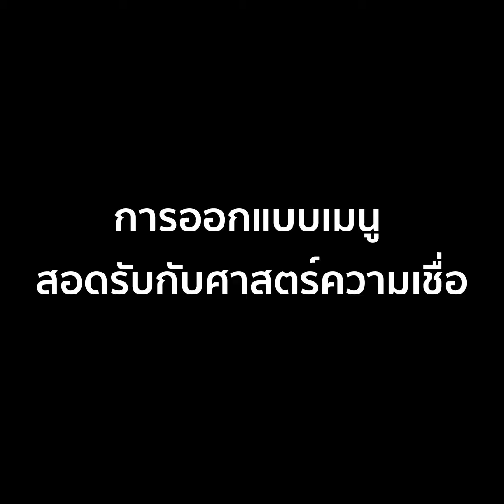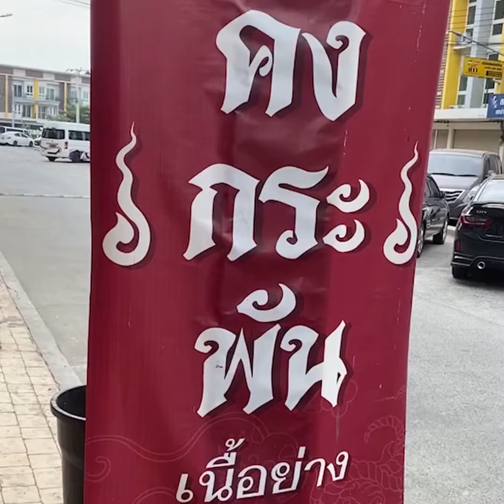“คงกระพันเนื้อย่าง” ร้านปิ้งย่างขายความแปลก.. ไอเดียความเชื่อ โชคชะตา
เมื่อหลายสัปดาห์ที่ผ่านมา มีการนำเสนอผ่านสื่อหลายช่อง เกี่ยวกับ ร้านเนื้อย่าง ร้านหนึ่งที่ชื่อว่า “คงกระพันเนื้อย่าง” ความน่าสนใจร้านนี้ คือ การนำไอเดียความเชื่อศรัทธาของคนในหลายรูปแบบมาใช้เป็นไอเดียในการตกแต่งร้าน เขาเริ่มโด่งดังหลังจากได้มีการแนะนำร้านผ่านทางช่องทางโซเชียลเน็ตเวิร์ก ก่อนที่สื่อหลายสำนักเดินทางไปสัมภาษณ์